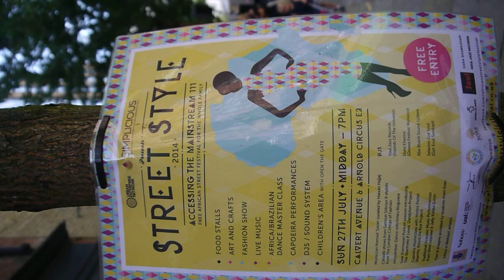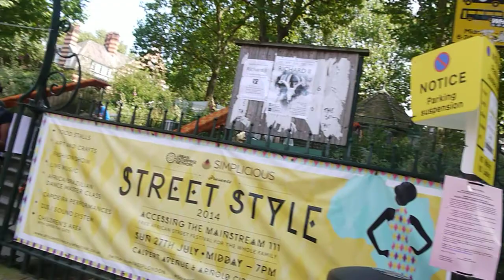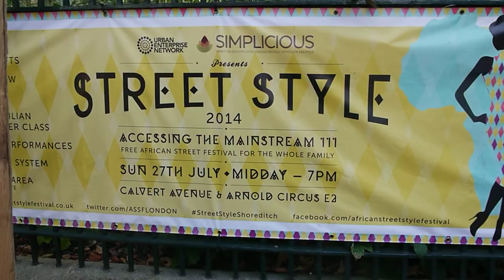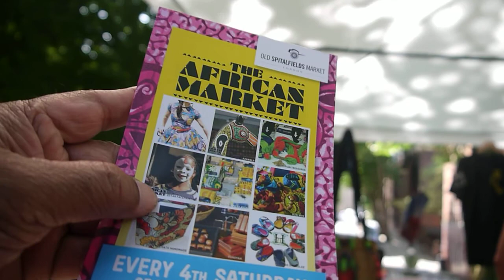African Street Style Festival - Part 1 of 7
African Street Style Festival - 27 July 2014. At Calvert Avenue, Shoreditch, London E2. Walkabout. Includes Open The Gate - The African Market.